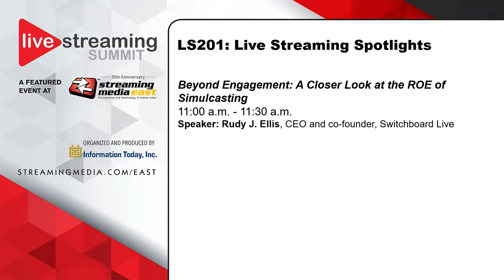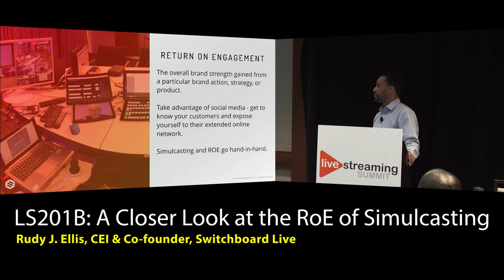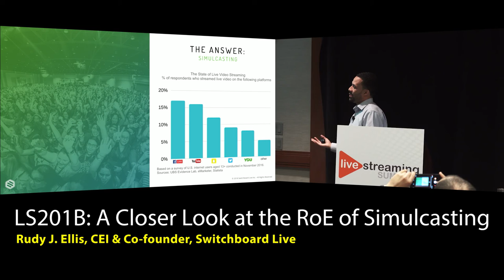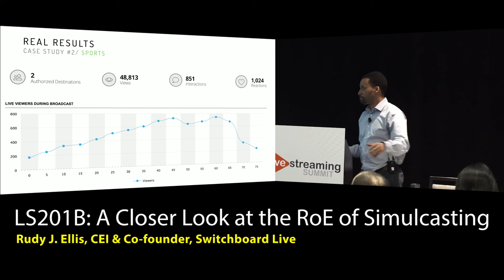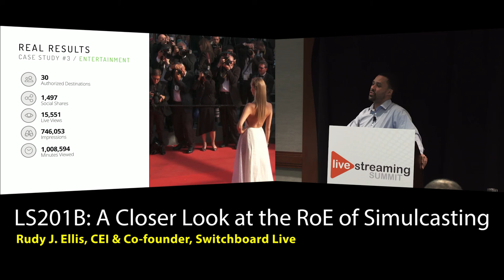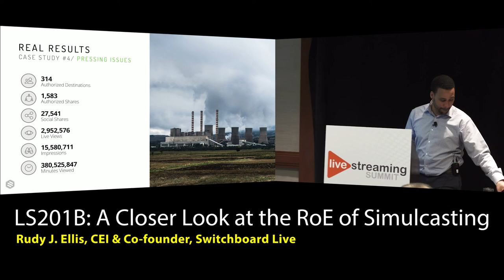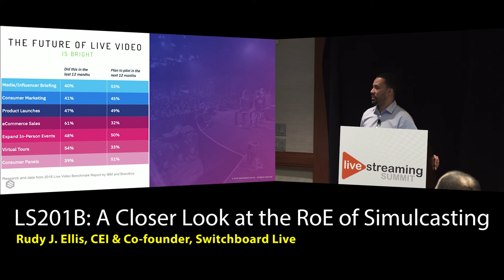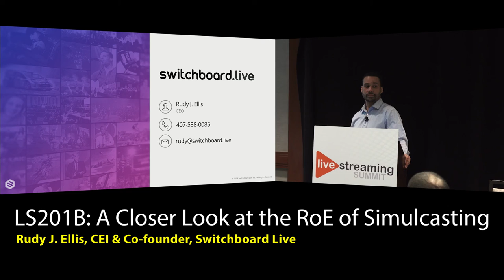LS201B: Beyond Engagement: A Closer Look at the RoE of Simulcasting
Rudy J. Ellis, CEO & Co-founder, Switchboard Live